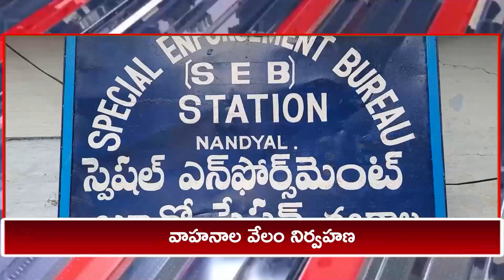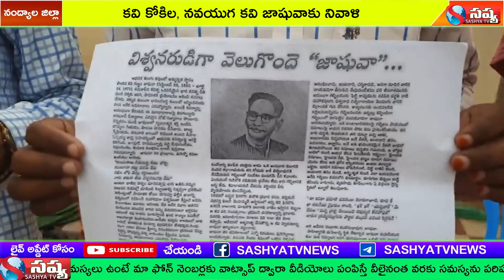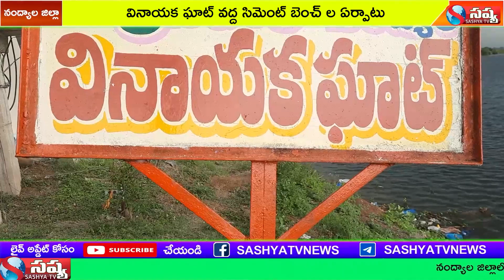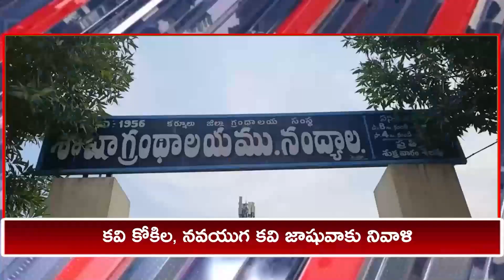SASHYA TV NEWS // 28-09-2022 // NANDYAL LOCAL NEWS